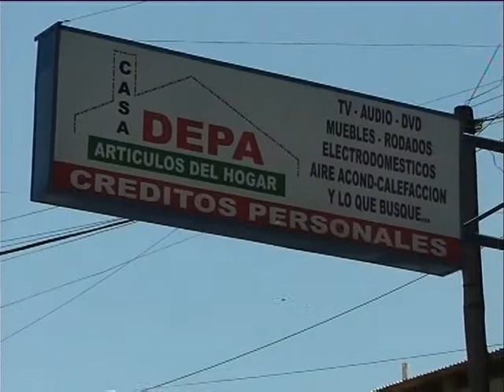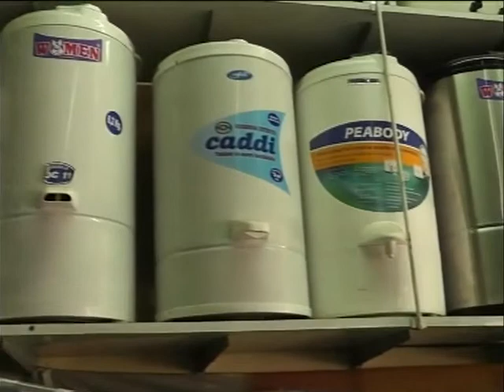Quorum 02/04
Quorum
Conducción: Rubén Bustamante
Jueves 17:00
Duración: 60 min
Frecuencia: semanal
Producción: Rubén Bustamante
Entrevistas y opinión política sobre los temas más destacados de la semana a nivel local y nacional con la mirada crítica de Rubén Bustamante